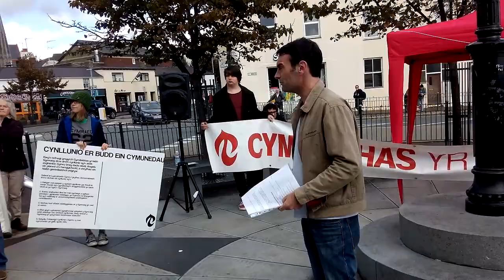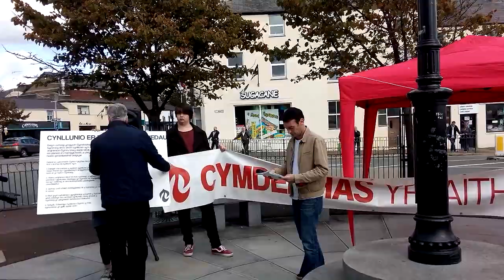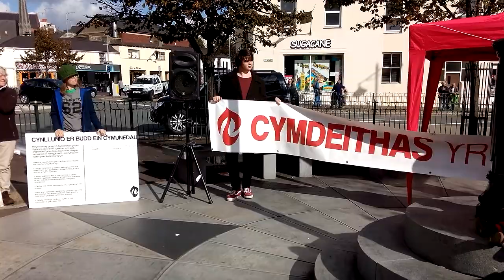Rali Pwllheli: Ieuan Wyn, Geraint Jones, Leanne Wood AC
NA i Or-ddatblygu Cymru | Cynllunio er budd ein Cymunedau
Galw am drefn gynllunio sy'n cryfhau'r Gymraeg